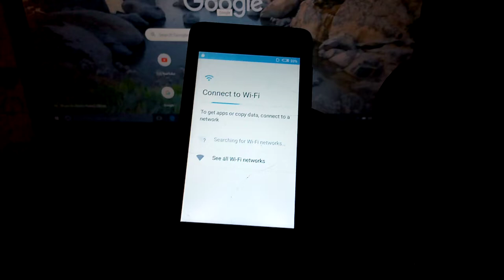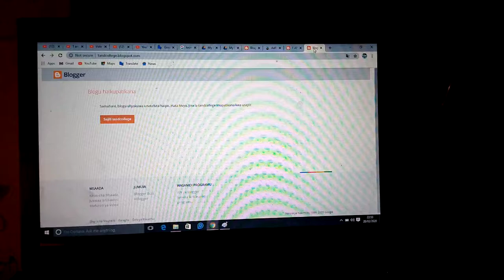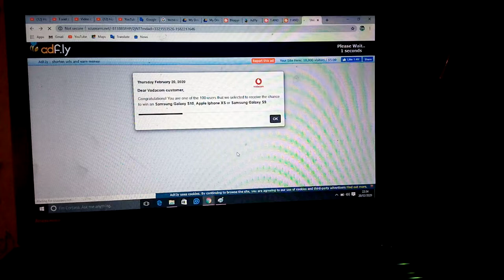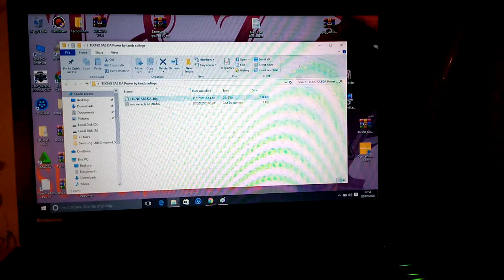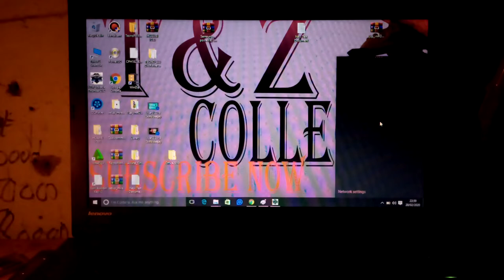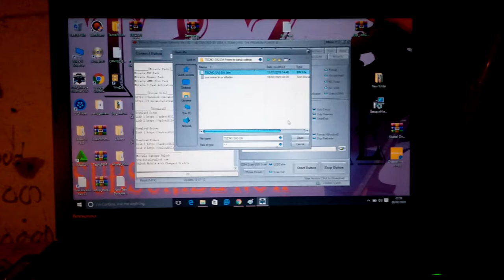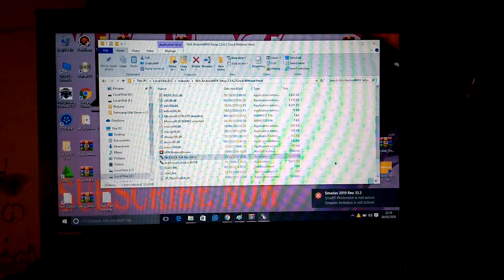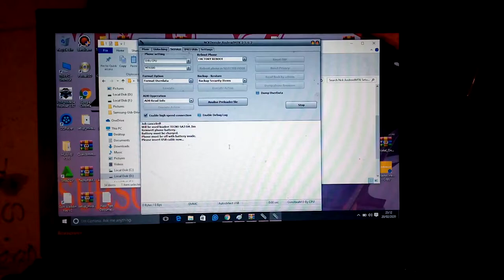frp bypass tecno Sa3 by using Da @ flash simu